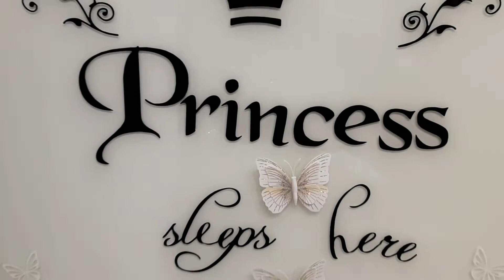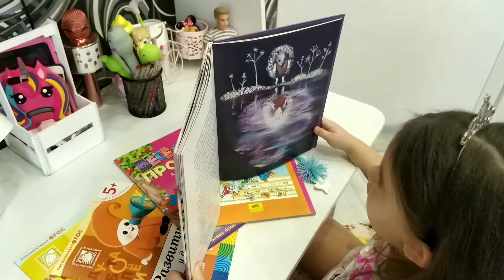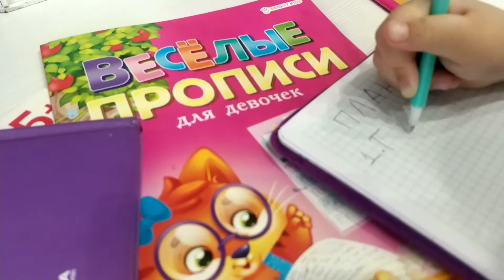1633 Мироненко Ангелина г Таганрог Принцесса